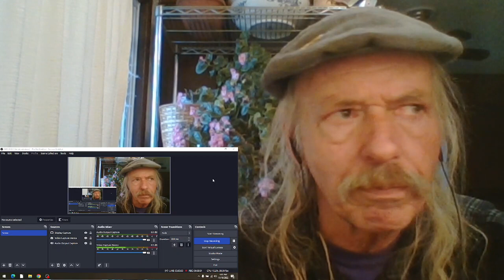Jamestown Revival Young Man REACTION